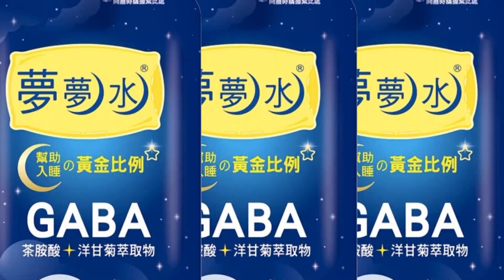【每日必看】PTT網友不忍了:噁心! 蔡助選百警維安.虐囚無聞問?｜"賊窩畫面"駭人! 囚遭抹布塞嘴膠帶貼眼恐怖靜默 20221109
0:00 台版柬埔寨駭人影片曝光！肉票全遭頭腳相銬綑綁
0:53 "賊窩畫面"駭人! 囚遭抹布塞嘴膠帶貼眼恐怖靜默
相關影片: